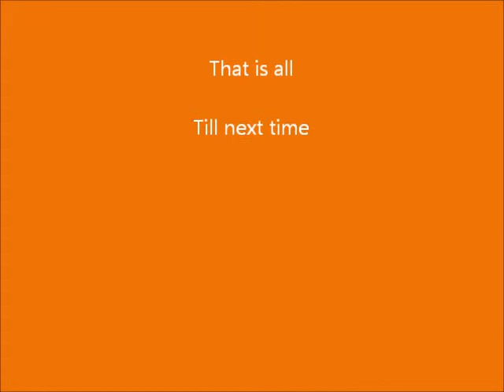NYCC 2012 Cosplay Slideshow Part 2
Another NYCC another bunch of pictures I've took from there.